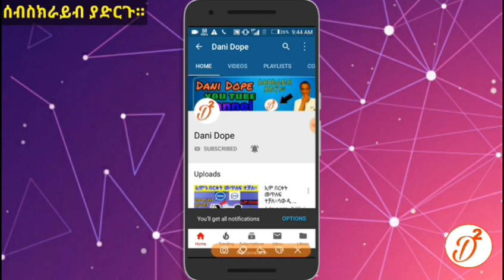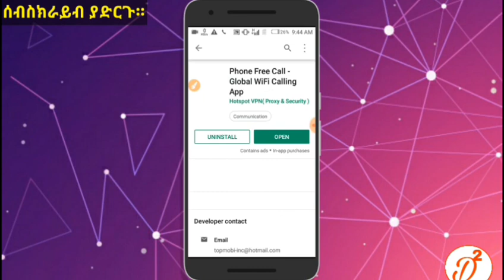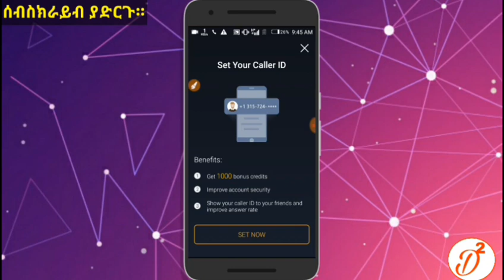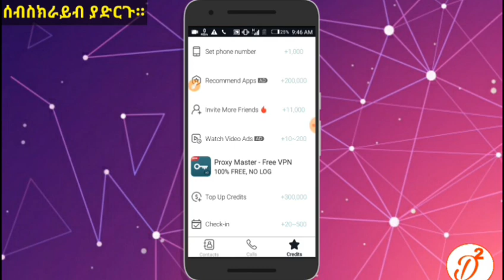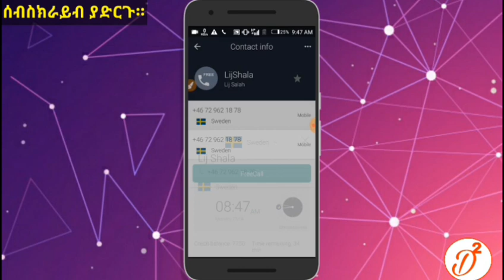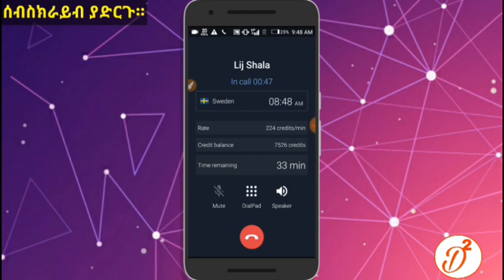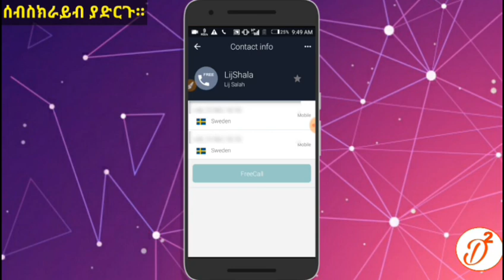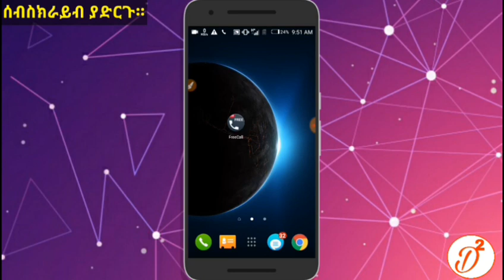ከሳውዲ ዱባይ ሊባኖስ እንዲሁም ከሌሎች ሃገራት ያለምንም ገደብ በነፃ መደወል ተቻለ።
ሰላም እንደምን አላችሁ ጓደኞቼ ዛሬ የምናየው
እንዴት ወደ ተለያዩ የአለም ሀገራት እንዴት
በነፃ መደወል እንችላለን ነው የሚለውን
የምናየው። 100% ይሰራል ቪዲዪውን እስከመጨረሻው ተከታትላችሁ እንደአሳያኋችሁ
አድርጉ።     ሰብስክራይብ
ላይክ     ሼር     ኮሜንት

DKT APP ,Dkt app, dkt app

ሰብስክራይብ ያድርጉ የደውል ምልክቱን ይጫኑ።

ሰብስክራይብ ለማድረግም ከታች ያለውና ሊንክ
ይጫኑ። ዳይ ያፍጥኑት  ምን ቁመው ያያሉ
ደግሞ ደግሞ ቪዲዮውን ላይክ አታርጉት አሉ።

ሰሞኑን የከፈትነው አዲስ የቴሌግራም ቻናል
አለ ጆይን በማድረግ ጥሩ እና አዳዲስ ወቅታዊ መረጃ ስለስልኩ ያገኛሉ

ቪዲዪውን ላይክ ግጩት
እንዲሁም ለጓደኞቻቸው ሼር ሼር ሼር አርጉ እንዳይረሳ 🚸🚸🚸🚸🚸🚸🚸

ሰብስክራይብ በማድረግ የቻናላችን ቤተሰብ ይሆኑ🚸 ሰብስክራይብ አለማድረግ መሸወድ ነው።

 እንኔን በተለያዮ አድራሻዎች ለማግኙት😨

Instagram 👋I'm on Instagram as @da_niel7292. Install the app to follow my photos and videos.

                🌍 በዚህ አድራሻዎች ያልገባዎትን ነገር
ካለምን ስጋት ዘና ብለው መጠየቅ ይችላሉ።
እንዲሁም የዪቱብ የቻናሌን ሰብስክራይብ በማድረግ
የማበረታታት  ድጋፍ ያድርጉልኝ ።